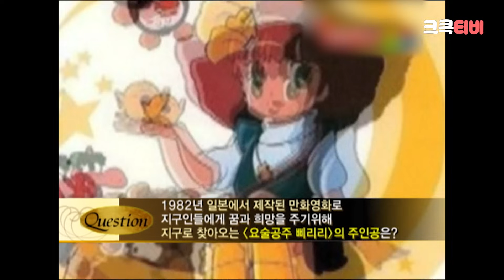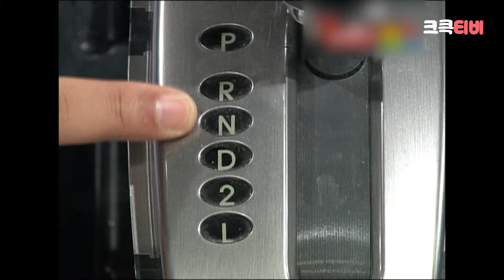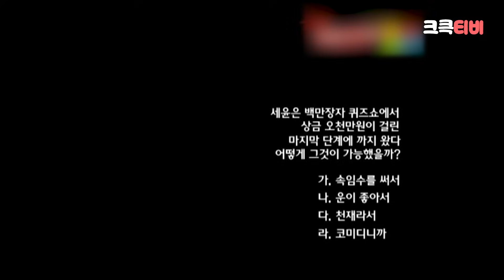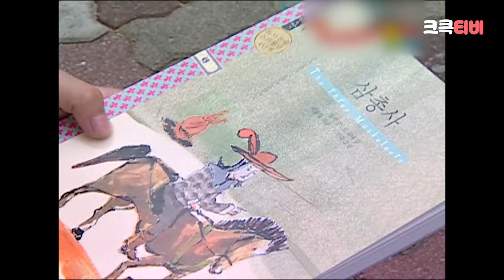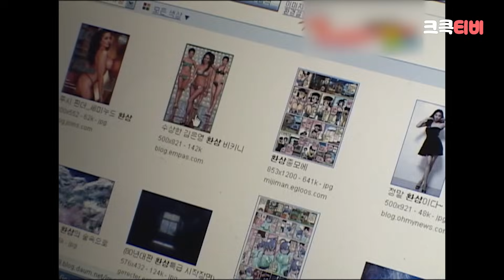[크큭티비] 크큭정주행📺 : 코미디쇼 희희낙락 FULL VOD | ep.18 KBS 090904 방송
▶출연자정보: 남희석, 이수근, 김병만, 신봉선, 박영진, 황현희, 박성호